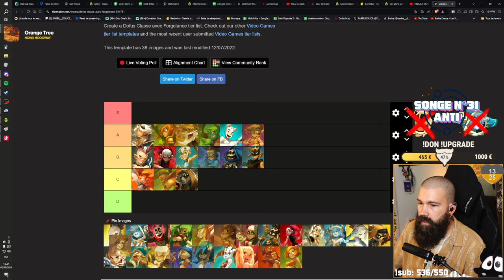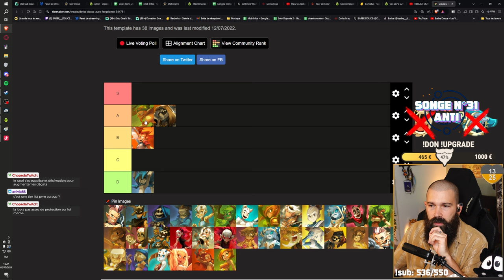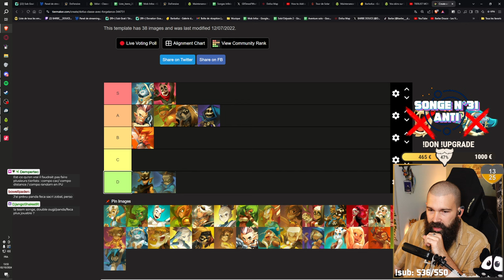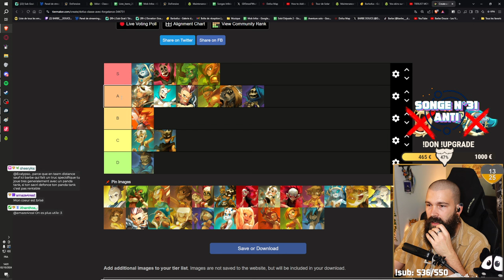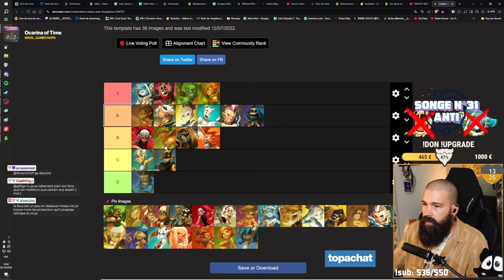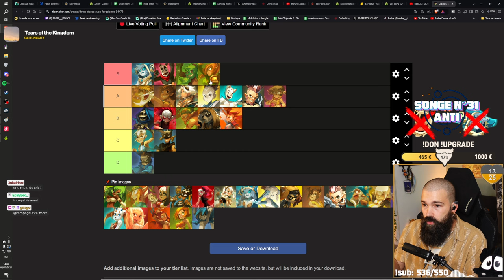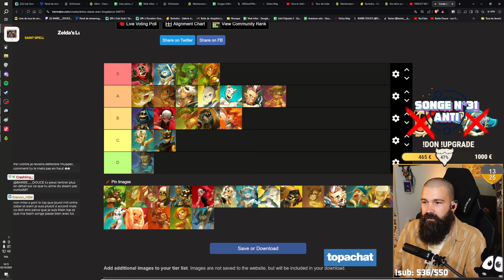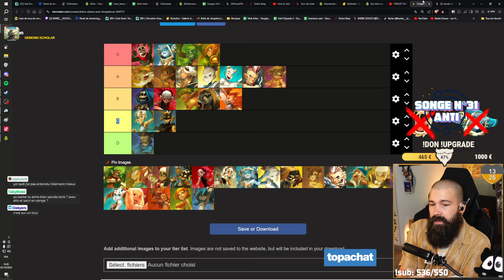TIERLIST SONGES - Les classes les plus BROKEN 🌌😫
Une TIERLIST c'est toujours SUBJECTIF !
Bien entendu, la vision d'une team melee donnerait une TIERLIST bien différente et le roublard en compo adéquate c'est trèsssss fort... bon le xelor par contre 😂

INTRO: 00:00
OUGINAK: 01:20
TKT: 02:39
SACRIEUR: 02:46
IOP: 05:32
FROMAGELANCE: 07:09
TKT 2: 08:35
ROUBLARD: 08:48
SRAM: 09:52
OSAMODAS: 13:13
SADIDA: 14:23
ECAFLIP: 17:05
CRA: 17:53
STEAMER: 19:27
HUPPERMAGE: 21:00
FECA: 21:39
ZOBAL: 22:37
ENIRIPSA: 23:32
ENUTROF: 24:27
ELIO PANDA: 27:22
XELOR: 29:30
Blabla conclusion: 31:55